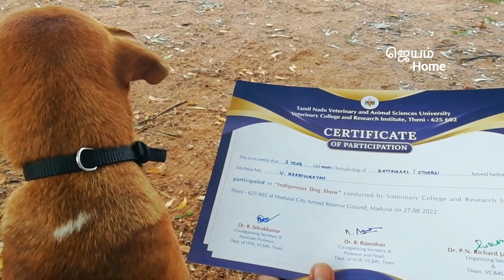My Kattaikaal female dog participation in DOG SHOW madurai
Thamizh Surviver

Thiruvarur

Kattaikaal female dog participation in DOG SHOW madurai

My kattaikaal female dog PONNI

First time participating in DOG SHOW

                        🙏நன்றி🙏